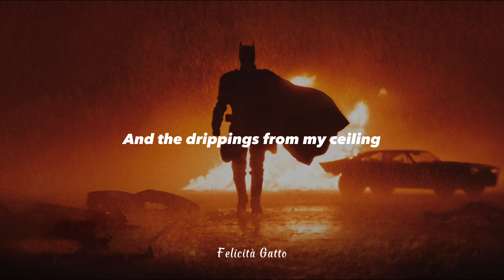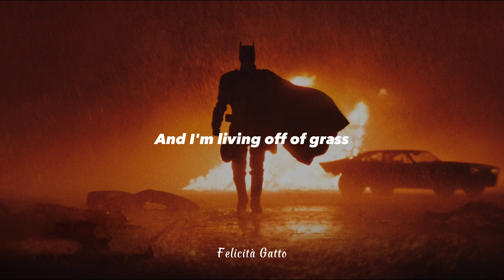Nirvana - Something In The Way | Lyrics [The Batman]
''Cause they don't have any feelings''

lyrics ||

Underneath the bridge
Tarp has sprung a leak
And the animals I've trapped
Have all become my pets
And I'm living off of grass
And the drippings from my ceiling
It's okay to eat fish

Mmm-mmm
Something in the way, yeah
Mmm-mmm
Something in the way
Mmm-mmm
Mmm-mmm
Mmm-mmm
Mmm-mmm

Underneath the bridge
And the drippings from the ceiling

Mmm-mmm
Mmm-mmm
Mmm-mmm
Mmm-mmm
Mmm-mmm
Mmm-mmm
Mmm-mmm
Mmm-mmm